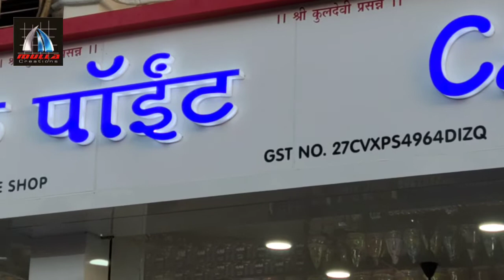LED BOX LETTER Sign Board, CAKE POINT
रेडियम ची कामे - लग्न पत्रिका - नंबर प्लेट - दुकानाचे/ऑफिसचे साईन बोर्ड - रनिंग डिस्प्ले बोर्ड - LED साईन बोर्ड - ॲक्रेलिक/वूडन ट्रॉफी - ट्रॉफी साठी स्टिकर - फ्लेक्स साईन बोर्ड - दरवाज्यावरील नेम प्लेट - बंगलो नेम प्लेट - गाड्यांची कामे - निमंत्रण पत्रिका - बिल बुक छपाई - लग्न पत्रिका छपाई - की चैन - सँपल इंस्टाग्रामवर पहा आणि कृपया नवीन सँपलसाठी फॉलो करा  @mullacreations

Shop Location -
Mulla Creations,
Eshwar Complex, Athawda Bazar-Mahajan Ground Road, Ratnagiri.

T Shirt Printing On Cotton/ Polyester Fabric..
Any Dark And Light Colour.

I Radium Works I
I Wedding Cards I
I Laser Cutting System I
I Flex Sign Board I
I ACP Sign Board I
I 3D Box Letters I
I LED Sign Board I
I Acrylic Sign Board I
I Fancy Door Name Plate I
I Neon Sign Board I
I Gift Items I
I Cake Topper I
I Number Plates I
I Customize Items I
I Name Plate
I Door Name Plate
I Laser Fancy Door Name Plate
I Office Name Plates
I Mementos
I Customize Trophy
I Fancy Door Plate

For Latest Finished Works
Latest Products.